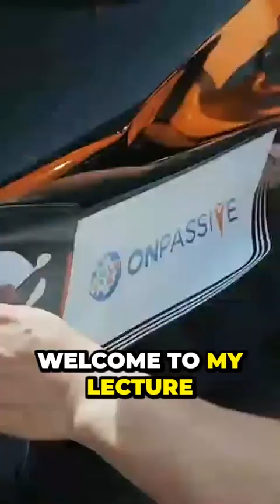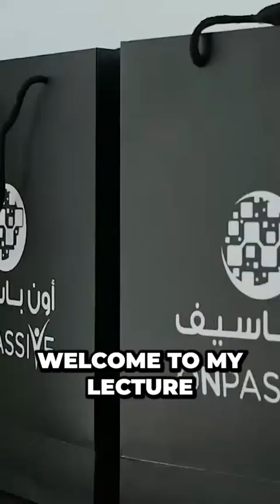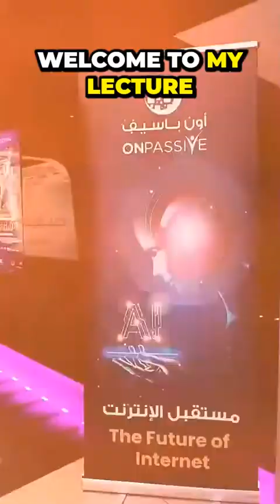The Startling Truth Uncovered in My Lecture You Won t Believe It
In this video, I'll be speaking about a topic that is sure to change the way you look at the world. I'm talking about the Startling Truth, and trust me, you won't believe it!

If you're looking for a lecture that will shock you and change the way you think about the world, then you've come to the right place. In this talk, I'll be discussing a topic that is sure to surprise you and open your eyes to new perspectives. I promise you won't be disappointed!